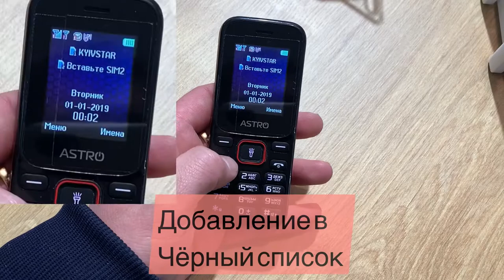Черный список на кнопочном телефоне Astro Bravis Nomi Sigma - Как добавить и удалить номер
Как добавить и удалить номер из Чёрного списка / Черный список на кнопочном телефоне Astro Bravis Nomi Sigma

На видео показано как добавить номер в Чёрный список и как Удалить номер из Чёрного списка.

как удалить номер из черного списка на кнопочном телефоне

Чёрный список в кнопочных телефонах

Як видалити номер з чорного списку? Как удалить номер из черного списка?

Как отключить платные услуги на своем номере?